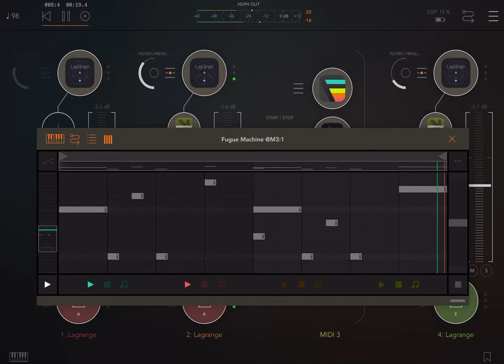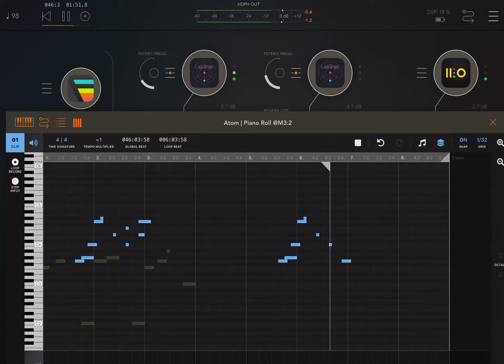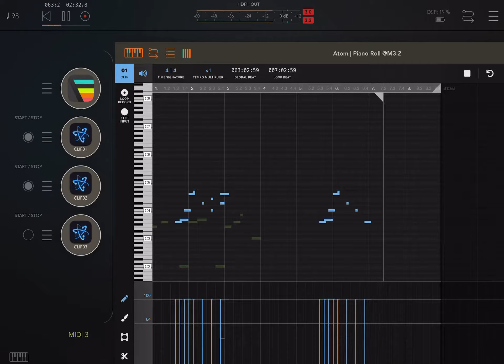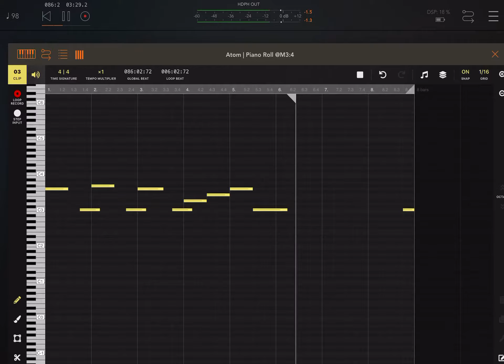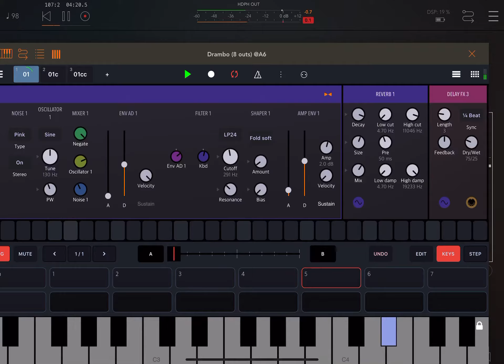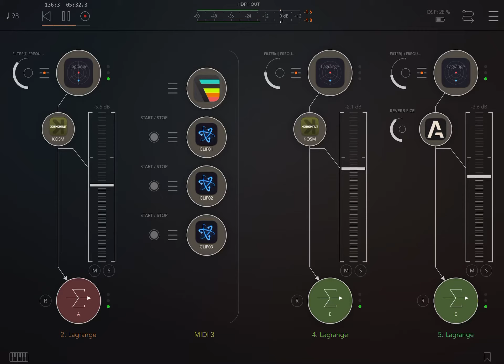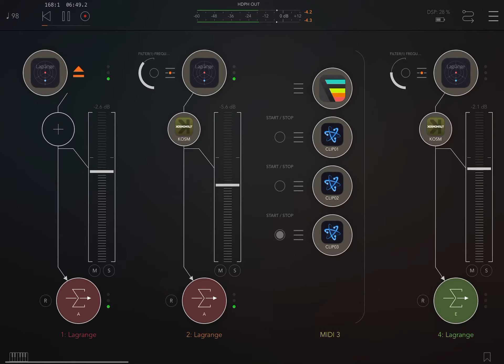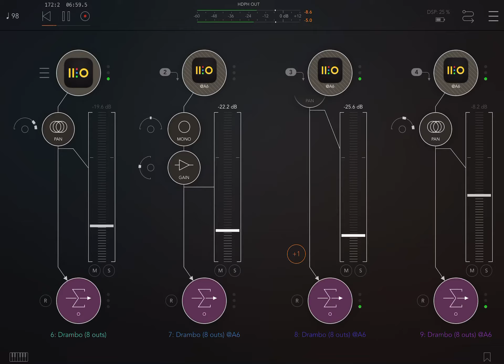Lost Gangsta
A hip hop style beat with 4 instances of Lagrange utilizing the new batch of presets from Spidericemidas. The two arp instances sequenced by Fugue Machine, with Atom on the other two. Drambo on drums and a couple other synth parts, and a Thumbjam Cello track also sequenced by Atom. Effects by FAC Alteza reverb and Kosmonaut delay. I turned my hat sideways for this one!